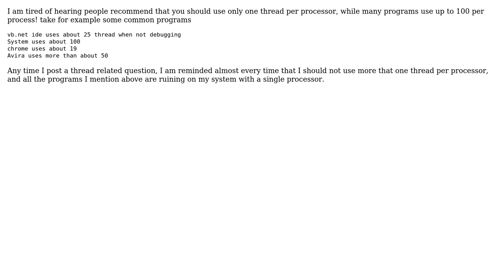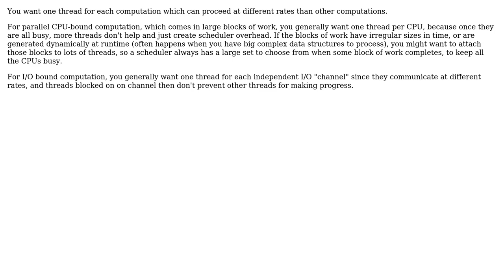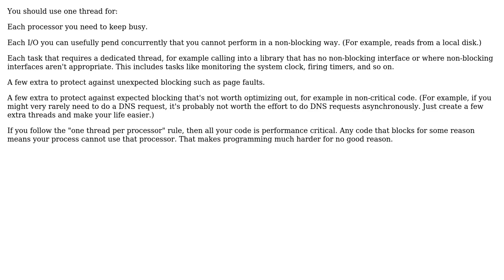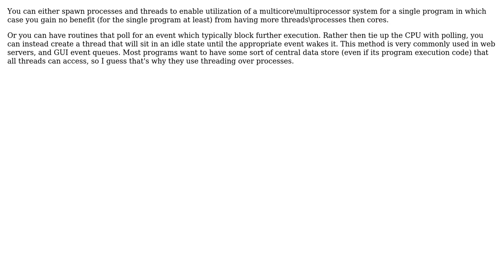Software Engineering: What constitutes proper use of threads in programming? (7 Solutions!!)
Software Engineering: What constitutes proper use of threads in programming?

With thanks & praise to God, and with thanks to the many people who have made this project possible! | Content (except music & images) licensed under CC BY-SA | Music | Images & others | With thanks to user Smith user Robert Harvey user Peter Smith user Mike Dunlavey user Martin Beckett user KeithS user Joonas Pulakka user Ira Baxter user David Schwartz and the Stack Exchange Network Trademarks are property of their respective owners. You are responsible for your own actions.